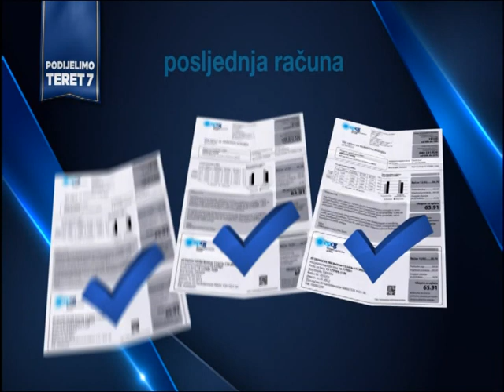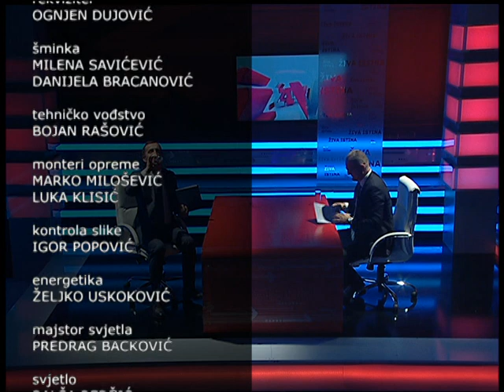ŽIVA ISTINA - Predrag Bošković (ministar odbrane)